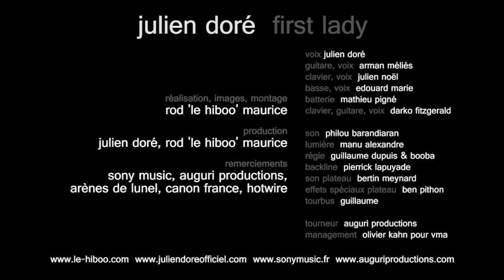Julien Doré - First Lady | Live @ Arènes de Lunel - 20120710 | HibOO d'Scene